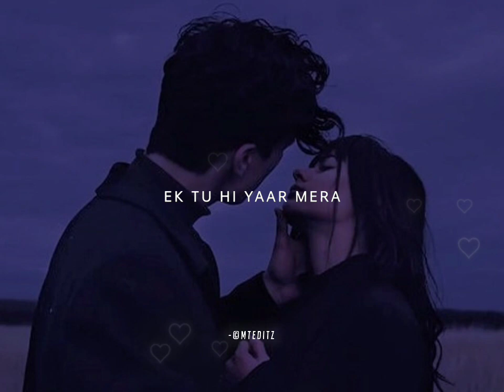New Love Dj Remix Hindi Old Song Full Screen WhatsApp Status 2023 | Mood Off WhatsApp Status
New Marathi hindi Whatsapp status DJ Remix Status Video 2020 love Song Whatsapp Status - 30 second cute couples